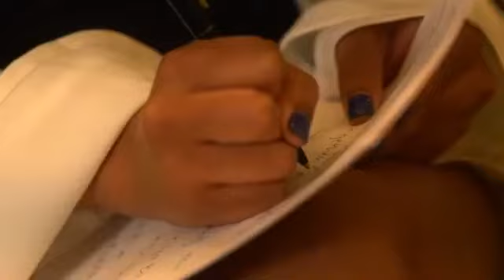G Herbo - Overcoat [Official Music Video]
Director -  G Herbo & Ryan Lynch
Edited by Ryan Lynch
Performed by G Herbo
Produced by STAR MUSIC

prod. STAR MUSIC (Socials)

INgrooves (on behalf of Machine Entertainment Group - G Herbo)